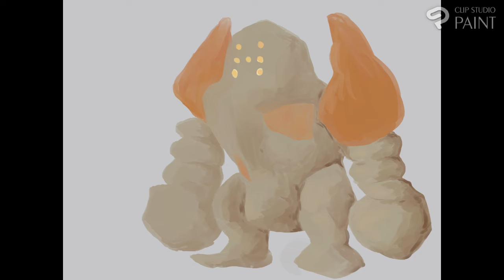Drawing Regirock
Draw: Clip Studio Paint
Record: Clip Studio Paint Timelapse
Reference: Bulbapedia